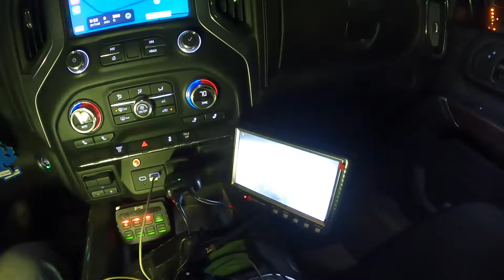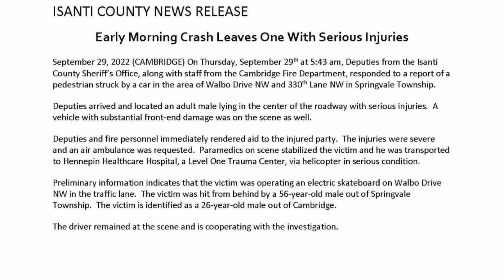Winchout Call On A Chevy Traverse / Man On Skateboard HIT BY A CAR!?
First part of the video is for a winchout on a Chevy Traverse. Everything went routine and the driver of the vehicle was back on their way within minutes of arriving on scene. The second part of the video is responding to a crash involving a man hit by a car. The man was riding an electric skateboard in the middle of the traffic lane on a dark narrow country road at the time of the accident and the driver of the car was unable to see him. The man was transported via LifeLink helicopter for his injuries.